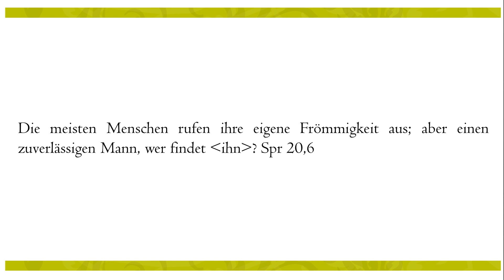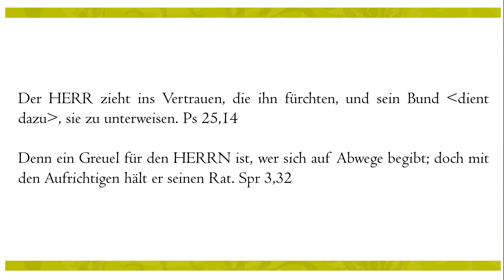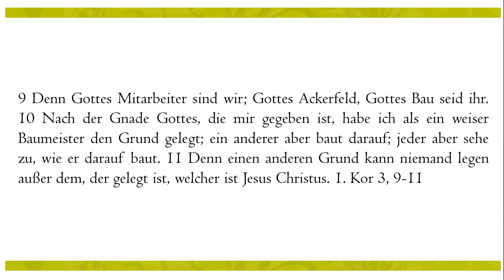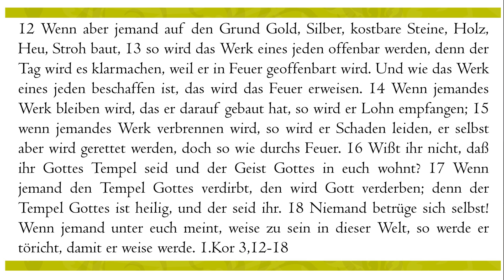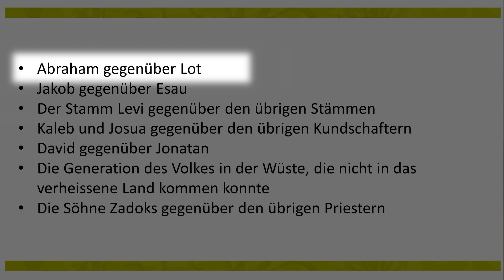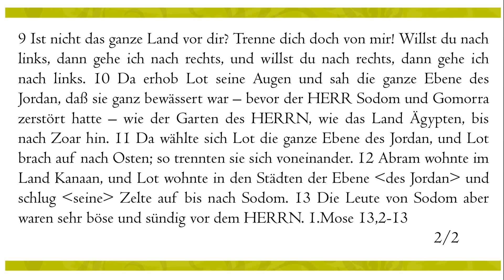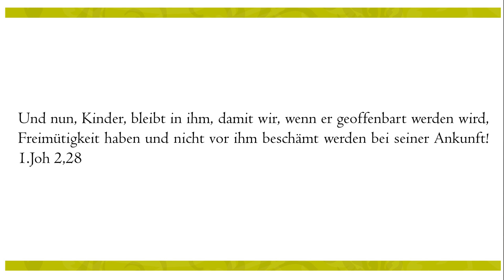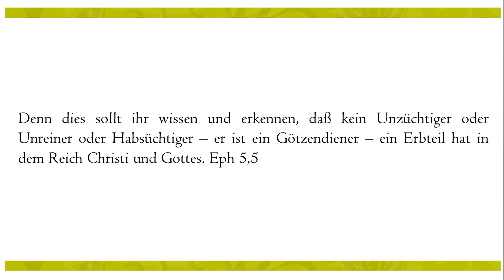Die Belohnung und der Verlust der Christen Teil 1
Ein weiterer Film zum Thema "Die Belohnung und der Verlust der Christen". Eine Erklärung zur Thematik mithilfe der Lebensgeschichten von Abraham und Lot.